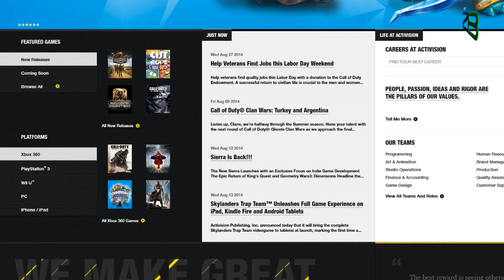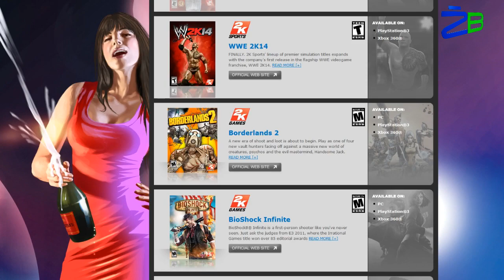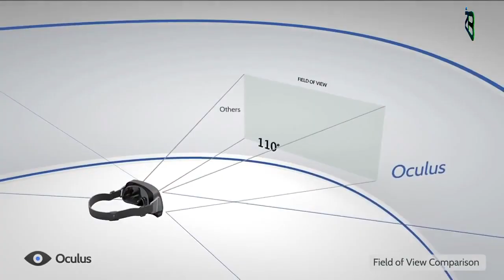Žaidimų naujienos 2014.09.05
Šiandieną žaidimų naujienose:
Gigantė Activision nusitaikė į GTA serijos leidybos kompaniją;
Pakeliausime po Destiny planetas pasitelkdami Google Maps sistemos pagalbą;
NBA LIVE 15 puikuojasi savo nuostabia išvaizda;
Įdomybės Saints Row serijos fanams;
Oficialiai pristatyta Resident Evil: Revelations antroji dalis;
Vis daugiau parduotuvių netyčia atskleidžia GTA 5 PC versijos išleidimo datą;
Liūdnokos žinios PewDiePie gerbėjams;
Ir dar daugiau naujienų iš žaidimų pasaulio.